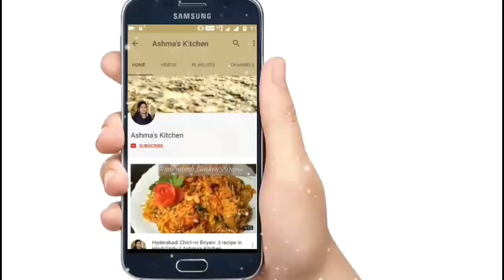Moong Dal ke Pakode | Moong Dal Pakora | Crispy Moong Dal ke Pakode | मूंग दाल पकोड़ा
Learn how to make    || Recipe in Hindi/urdu
Ingredients :-

OFFERS ON ALL KITCHEN & HOME APPLIANCES CHECK OUT THE OFFERS